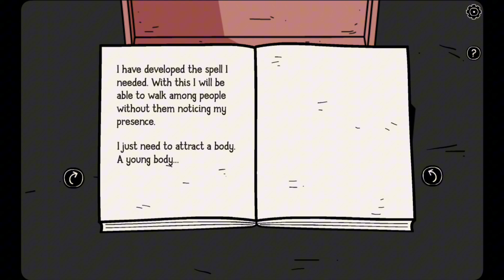This house stuck in a multiverse